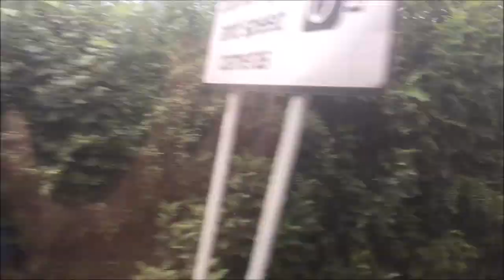Groundhop Sutton United VS Coventry City/Gander Green Lane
Hi Guys Today Was My First City game of the season as I Visited My Second Ground Of the 2017/2018 Season.Gander Green Lane,Home Of Sutton United.For There Pre Season Friendly With My Team Coventry City.

Sutton United Is My 25Th Ground In Total,20th on the channel.